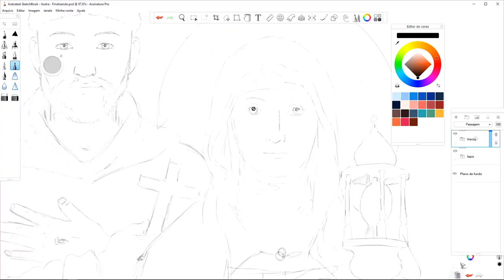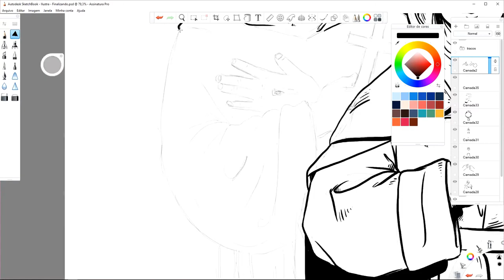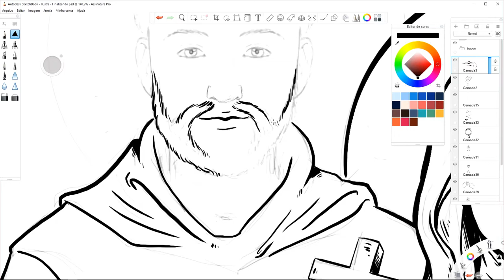São Francisco & Santa Clara ( San Francis & Santa Clara ) - Speed Painting for Anima Studio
Illustration of San Francis & Santa Clara for Anima Studio ( Londrina - PR ), all maded in Sketchbook Pro.

Softwares : Sketchbook Pro, Photoshop, After Effects